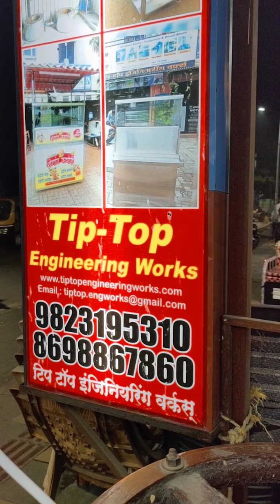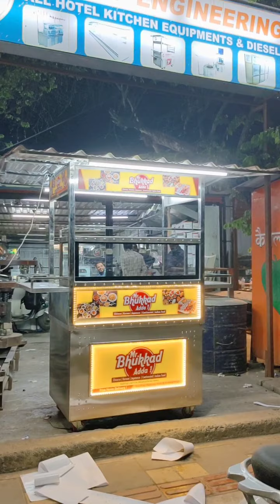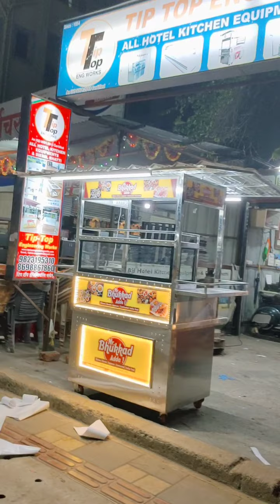pani puri Bhelpuri golgappa Chaat counter tip top engineering works Pune m.9823195310/7272075858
pani puri Bhelpuri golgappa Chaat counter tip top engineering works Pune m.9823195310/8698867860

डीजल ड्रम भट्टी मेणुफेकच्रीग पुणे. 12"बर्नर 2 नंग. 70 लिटर डीजल टाकी. 1 hp ब्लोअर 1/2hp मोटर .कम्पलीट पाईपलाईन फिटिंग ] बर्नर गेरेण्टि 10 साल. मोटर गेरेण्टि 2 साल .फ़्री सर्विसमैन 1 साल.] ***12" ऐक बर्नर के लियें 1 1.1/2 से 2 लिटर डीजल लगेगा . मोटर के लाईट पावर 2 शिलिंग फेन जितनी लगेंगी . ये भट्टी आप नमकीन . दूध से मावा बनाने और स्वीट के लियें इस्तेमाल कर सकते हे अधिक जानकारी के लियें हमे संपर्क करे या फिर शॉप पर ऐक बार जरूर आईए .mo.9823195310/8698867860 . टीप-टॉप इंजीनियरिंग वर्क्स पुणे ऐक बार हमारे शॉप पर विजिक्ट जरूर करे प्लीज हमारे विडिओ को लाईक करे और आप के दोस्तो के साथ शेर करे 🙏 🙏 🙏 🙏 🙏

टीप टॉप इंजीनियरीग वर्क्स
35/37 आकाश किरण आपट्मेण्ट शॉप न :3*5*6
अपोजिट तीन बंगलों शिवदत्त नगर रामाकृष्णा मंगलकार्ल्या पिम्प्ल्ये गुरव पुणे.411061.
Nisar :mo.9823195310
Shadab : mo.8698867860
Afraz :mo.9325120654
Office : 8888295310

tip top engineering works
pune.
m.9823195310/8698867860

Tip Top Engineering Works : iso uq 5084 : 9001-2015
Tip Top Engineering Works Sr No 35/37, Akash Kiran Apartment 2, Shop No 6 Near Ramkrishna Mangal Karyalay, Shivramnagar, Pimple Gurav, Pimpri-Chinchwad, Maharashtra 411061
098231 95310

टीप टॉप इनजिनिरिग वर्क्सशॉप 76/2 नियर सृष्टि चौक हरिॐ फ़र्नीचर शेजारी अमर ढाबा समोर पीम्प्ल्ये गुरव पुणे 411061,
mo.9823195310 निसार
mo.8698867860 शादाब
mo.9325120654 अफ्राज
mo.8888295310 ऑफिस